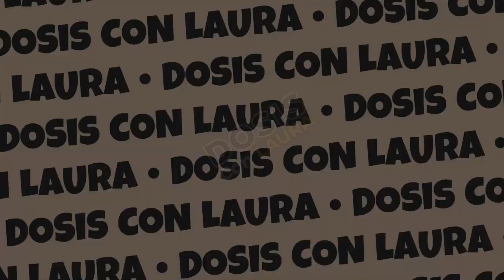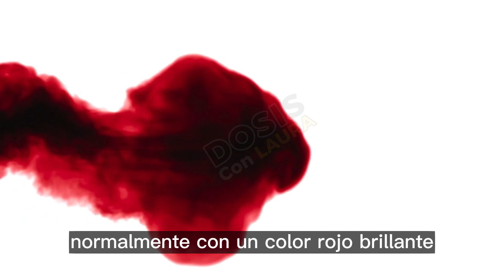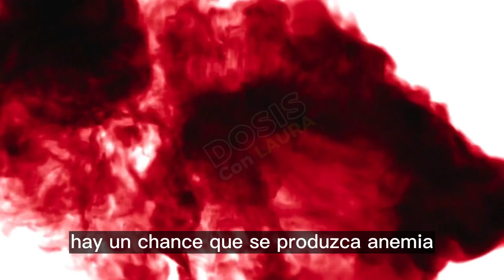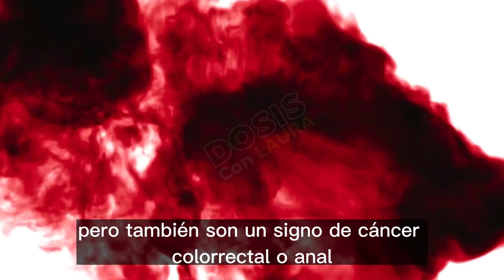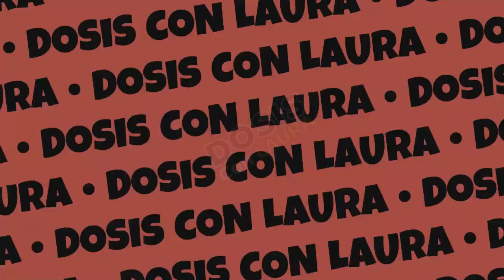¡FUE REVELADO! SÍNTOMAS DE ALARMA DE HEMORROIDES CURAR HEMORROIDES NATURALMENTE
En esta ocasión le hablaremos de los sintomas de alarma de hemorroides ¿Qué es lo que causa estos insoportables dolores? Como curar ¿que tan peligroso es? Y lo mas importante ¿cómo prevenir las hemorroides naturalmente en casa?